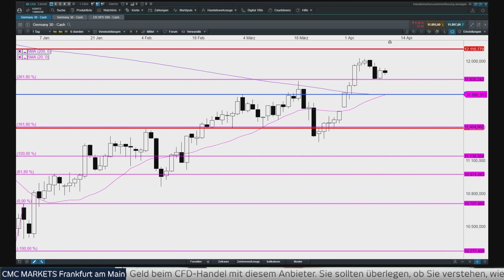CMC Espresso: Wie sich die Brexit-Entscheidung auf den DAX auswirkt